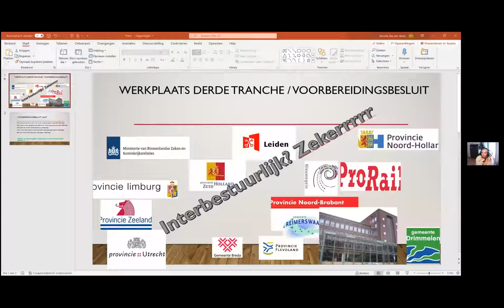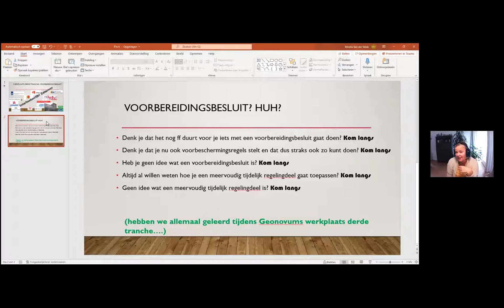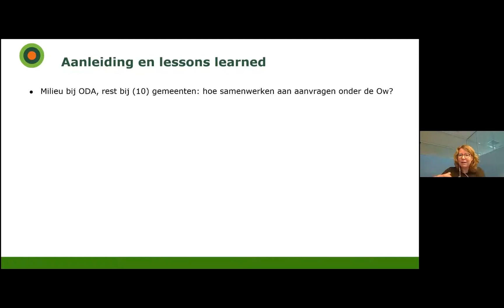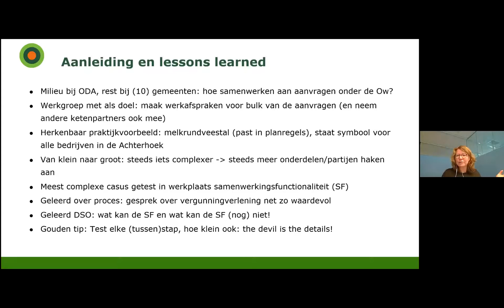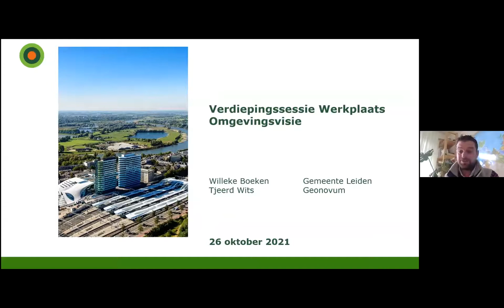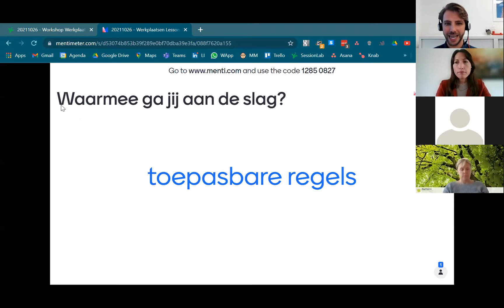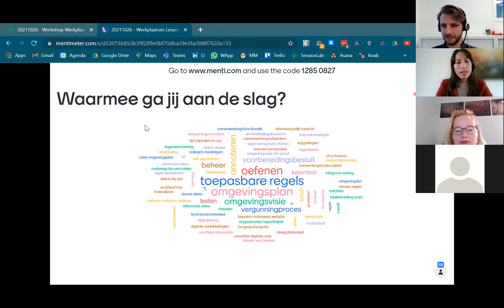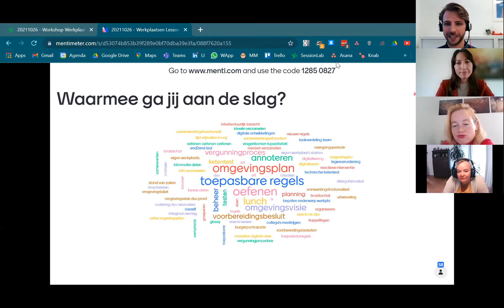Plenaire sessie 26 oktober | Webinar Werkplaats Implementatie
Wilt u wel eens meekijken met onze werkplaatsen en praktijkvoorbeelden? Omdat u nieuwsgierig bent wat daar behandeld wordt? Of omdat u wilt weten of een werkplaats ook iets voor uw organisatie is? Op dinsdag 26 oktober 2021 organiseerde het programma Aan de slag met de Omgevingswet samen met de Vereniging van Nederlandse Gemeenten (VNG) en Geonovum een online bijeenkomst waarbij we u meenemen in werkplaatsen en praktijkvoorbeelden implementatie Omgevingswet.